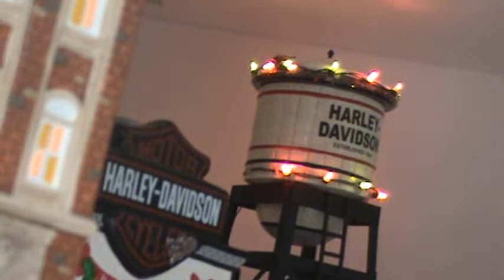VillageofPamela.wmv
A huge xmas village display. It has taken years to get this big,and continues to grow.